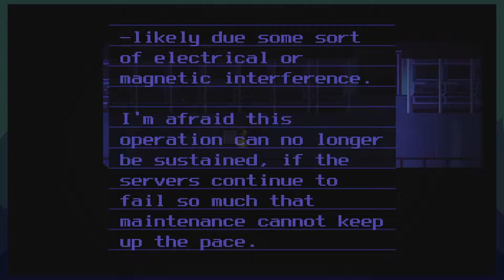Story Immersion: OneShot - Episode 06 - Baattle Sheep